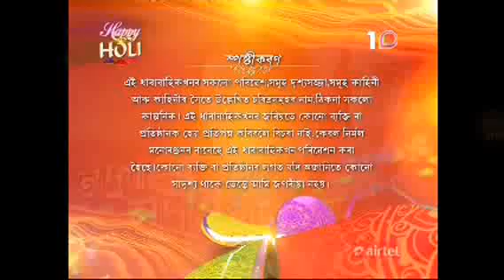Nedekha Nodir Ghat 22 March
Nedekha Nodir Ghat